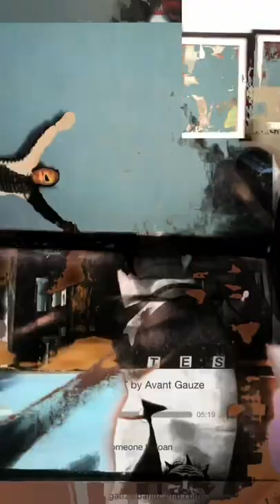“someone to loan” ~ by Avant Gauze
* mostly voice memos , my Kaoss pad, guitar, and a synthesizer